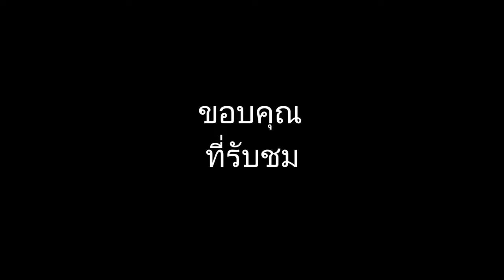ในการถ่าย 4K 25 F โหมด Timelap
วันนี้อากาศดีเราเลยเอาน้ำมันทาไม้หน้าระเบียงเตรียมพร้อม พอถึงตอนซัมเมอร์เราจะได้ออกมาปิกนิกกันที่หน้าระเบียงบ้าน ดื่มเบียร์เย็นๆ เล่นกีต้าร์ หาอะไรมาปิ้งย่างกัน